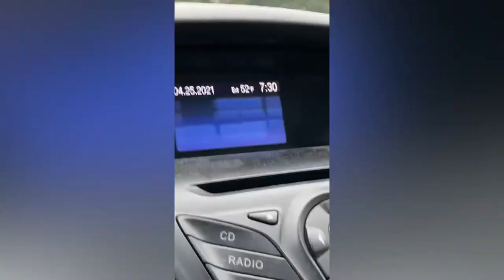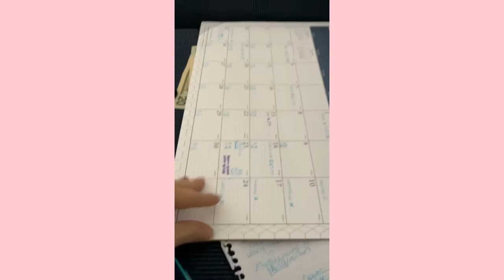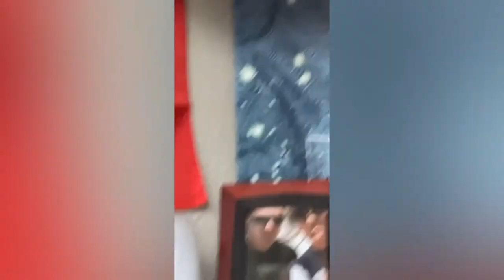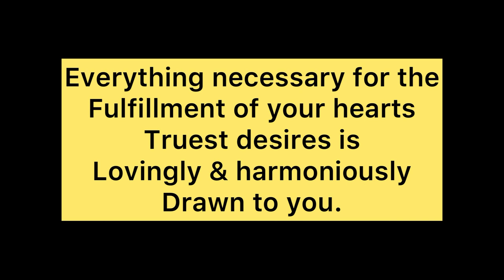Typical Sunday - Eloy Alvarez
Hey there welcome! I thought I’d post this to show what a typical Sunday looks like for me!

Everything necessary for the fulfillment of your hearts truest desires is lovingly and harmoniously drawn to.

Musician: ASHUTOSH

Musician: @iksonmusic